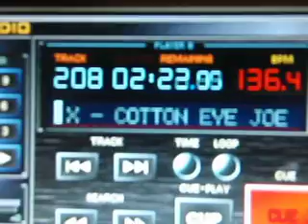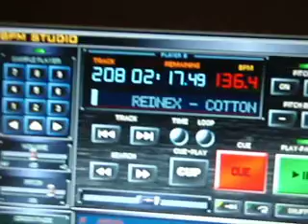Cotton Eye Joe Countrry Oneills Bar Tenerife May 2008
YEEEEEEEEEEEEEE HARRRRRRRRRRR grab your partner by the hand do a twirl and shake your girl. Oneills style dancing girls